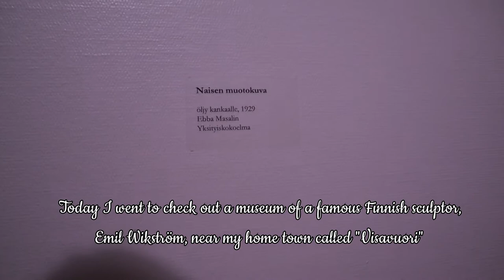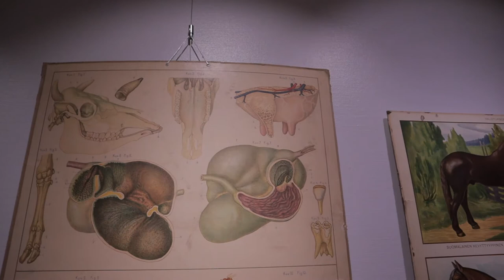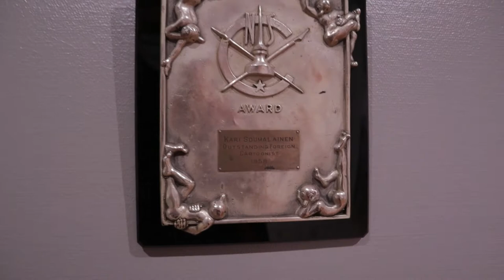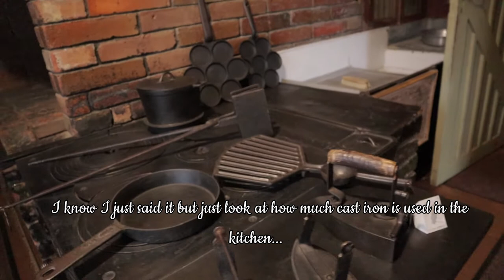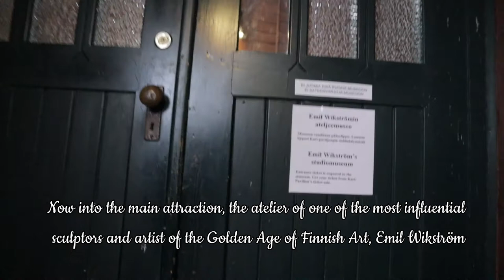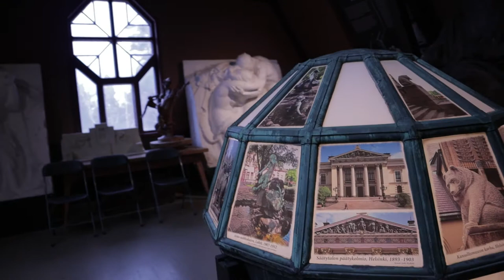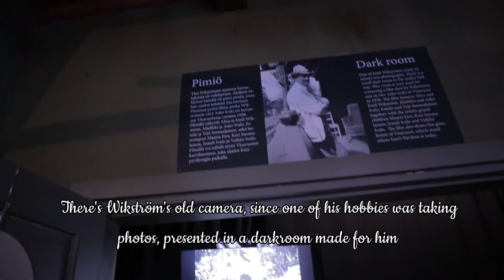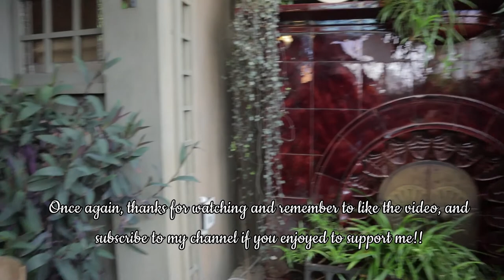Day in the Life of a Finn | Finland vlog #8 | Visavuori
Hi, welcome to the 8th day in the life of a Finn vlog! This time we're visiting a really beautiful atelier and a historical Finnish house of the famous sculptor, Emil Wikström in Visavuori. It features some of Emil's work and a separate building next to it holds exhibitions from various different artists. Also, it houses changing exhibitions revolving around Emil Wikström's grandson's cartoons as he was a famous Finnish cartoonist (Kari Suomalainen). I hope you enjoy the journey into the Golden Age of Finnish Art!

Hope you enjoyed the video, I'm trying to make this a small series on my channel with the Day in the Life of a Finn / Finland vlog type of content. If you did I would appreciate it a lot if you liked the video and subscribed so I can keep posting more content like this and the other videos I have up on my channel! Even a single like supports the channel a lot!!

Equipment used:
Canon EOS M50
EF-M 15-45mm Lens